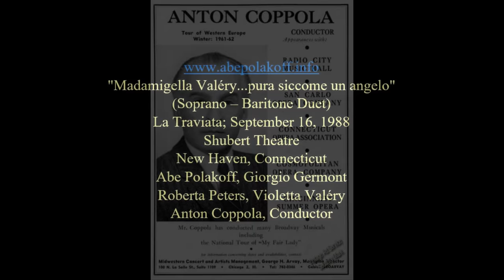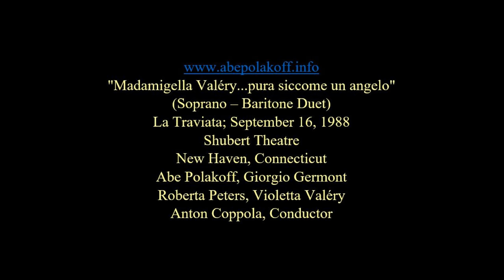"Madamigella Valéry...pura siccome un angelo" - La Traviata